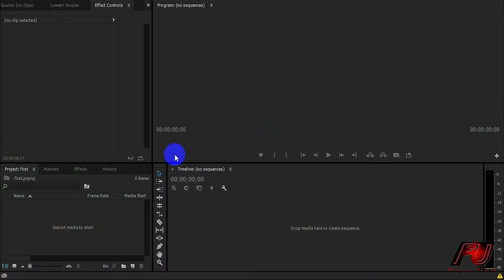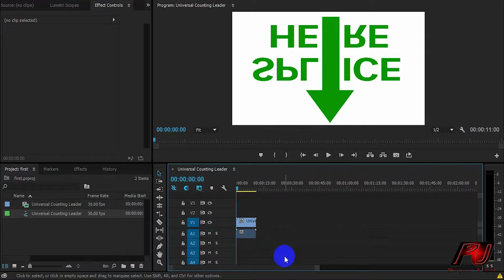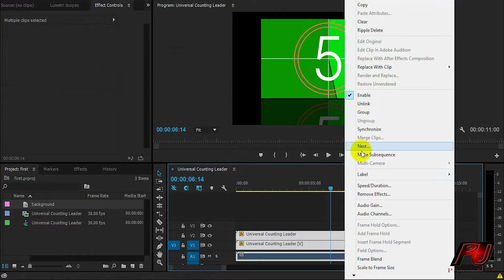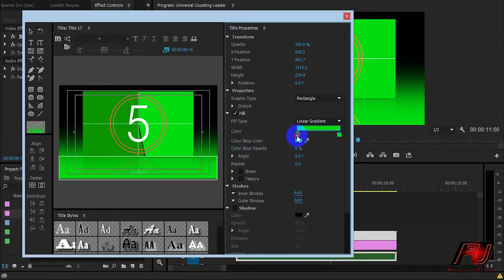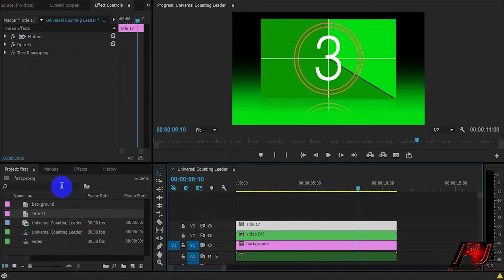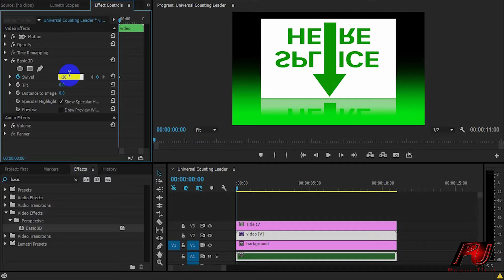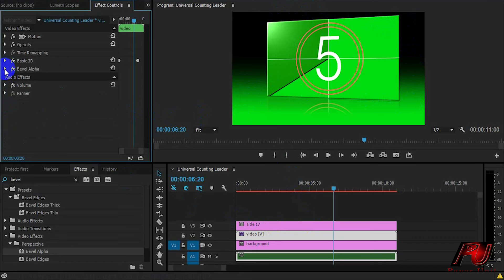Creating awesome project in adobe premiere pro 4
Creating awesome project in adobe premiere pro 1. Anybody can do this by just simply following this tutorial series